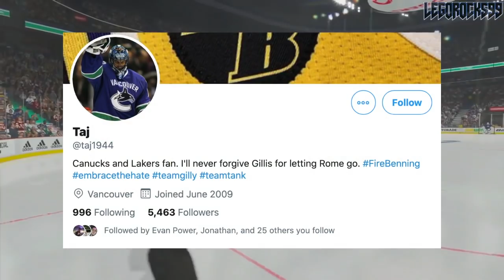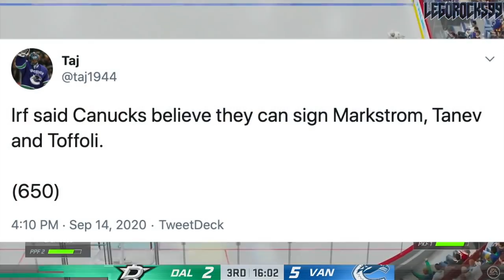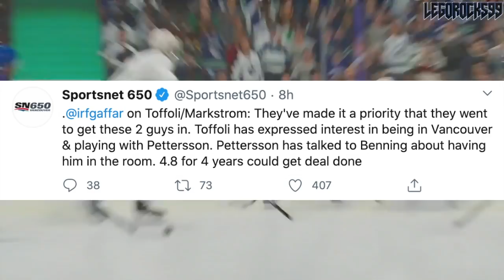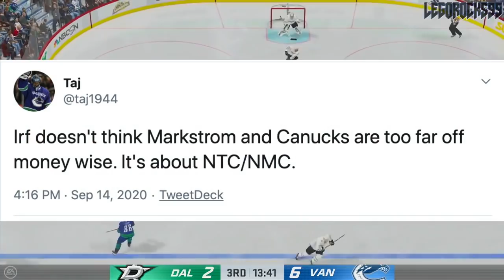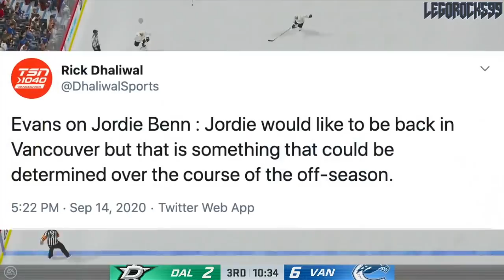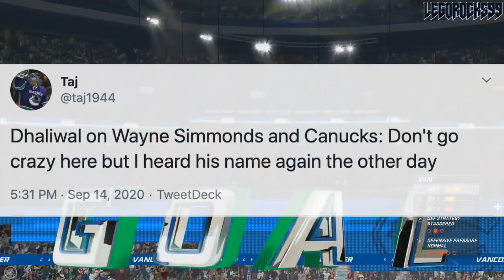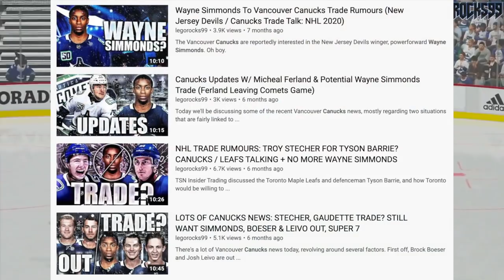Canucks News & Rumours: Penguins Want Tanev? Wayne Simmonds Interest? Avalanche & Flames Markstrom?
Today we're going over another huge package of Vancouver Canucks news and rumours, talking about a few things. We're talking about a whole bunch of stuff relating to the Canucks, from the UFA's in Jacob Markstrom, Tyler Toffoli, and Chris Tanev, to the RFA's like Tyler Motte and Troy Stecher, as well as some other potential links with external players like the Buffalo Sabres Wayne Simmonds.

We also go over the idea of the Pittsburgh Penguins wanting Chris Tanev, and the Colorado Avalanche and Calgary Flames wanting Jacob Markstrom.

All this comes after the Canucks were eliminated by the Vegas Golden Knights at the 2020 Stanley Cup Playoffs.

The matchups are currently the Golden Knights VS Stars in the Western Conference Finals, and Lightning VS Islanders in the Eastern Conference Finals.

The Vegas Golden Knights got eliminated by the Dallas Stars in the Western Conference Finals in Game 5.

The three Canucks free agents on the team are Chris Tanev, Tyler Toffoli, and Jacob Markstrom.

Tyler Toffoli was one of the top NHL prospects out of the 2010 NHL Entry Draft ten years ago.

1st - Edmonton Oilers, Taylor Hall
2nd - Boston Bruins (from Toronto Maple Leafs), Tyler Seguin
3rd - Florida Panthers, Erik Gudbranson
4th - Columbus Blue Jackets, Ryan Johansen
5th - New York Islanders, Nino Niederreiter
6th - Tampa Bay Lightning, Brett Connolly
7th - Carolina Hurricanes, Jeff Skinner
8th - Atlanta Thrashers, Alexander Burmistrov
9th - Minnesota Wild, Mikael Granlund
10th - New York Rangers, Dylan McIlrath
11th - Dallas Stars, Jack Campbell
12th - Anaheim Ducks, Cam Fowler
13th - Phoenix Coyotes (from Calgary Flames), Brandon Gormley
14th - St. Louis Blues, Jaden Schwartz
15th - Los Angeles Kings (from Boston Bruins via Florida Panthers), Derek Forbort
16th - St. Louis Blues (from Ottawa Senators), Vladimir Tarasenko
17th - Colorado Avalanche, Joey Hishon
18th - Nashville Predators, Austin Watson
19th - Florida Panthers (from Los Angeles Kings), Nick Bjugstad
20th - Pittsburgh Penguins, Beau Bennett
21st - Detroit Red Wings, Riley Sheahan
22nd - Montreal Canadiens (from Phoenix Coyotes), Jarred Tinordi
23rd - Buffalo Sabres, Mark Pysyk
24th - Chicago Blackhawks (from New Jersey Devils via Atlanta Thrashers), Kevin Hayes
25th - Florida Panthers (from Vancouver Canucks), Quinton Howden
26th - Washington Capitals, Evgeny Kuznetsov
27th - Phoenix Coyotes (from Montreal Canadiens), Mark Visentin
28th - San Jose Sharks, Charlie Coyle
29th - Anaheim Ducks (from Philadelphia Flyers), Emerson Etem
30th - New York Islanders (from Chicago Blackhawks), Brock Nelson